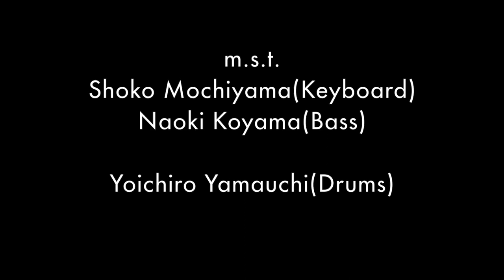「Pianium 」- m.s.t.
▼NEIGHBOR presents 【m.s.t.の"PLAY LIVE"TV!! 】vol.7 ドラマー特集より抜粋。
[Pianium - (Shoko Mochiyama)]
持山翔子(Keyboard) 小山尚希(Bass) 山内陽一朗 (Drums)

Pianium・・・Piano + ium(箱、空間)
88鍵あるピアノの世界を描いた曲。
今回はキーボード&エレキベースですが、原曲ではグランドピアノ&ウッドベースで収録しています。こちらもぜひ聴いていただければ嬉しいです！

■m.s.t.